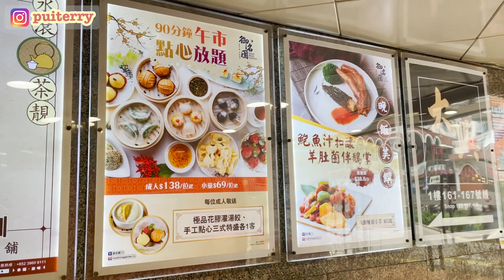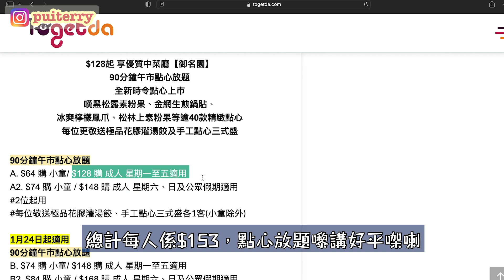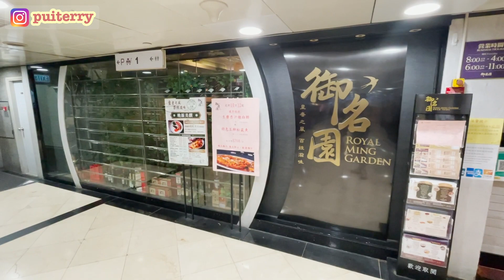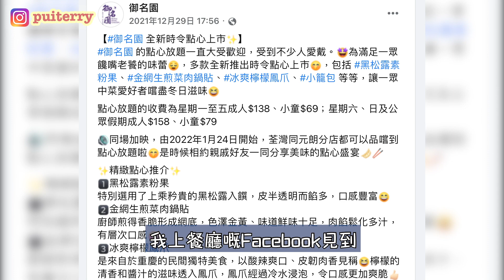[PT自費食評] 夜晚冇啖好食？不如午市食盡佢！$129超低價點心放題🤯每位送你花膠灌湯餃｜燒賣蝦餃大大粒｜4間分店超就腳｜大角咀 將軍澳 荔枝角 利東 飲茶 御名園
我哋係PT食為先，每星期為大家介紹香港美食！

御名園
地址：大角咀道38號新九龍廣場1樓